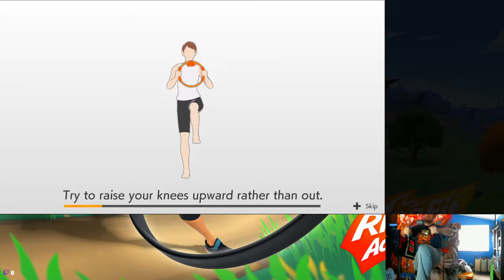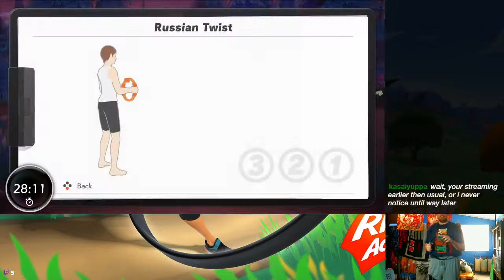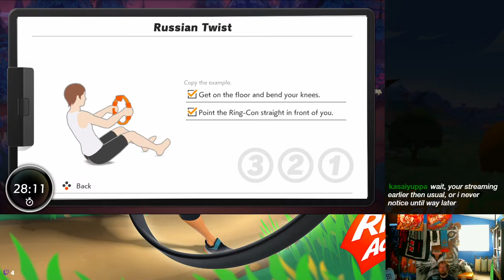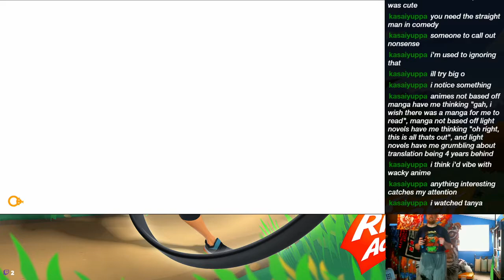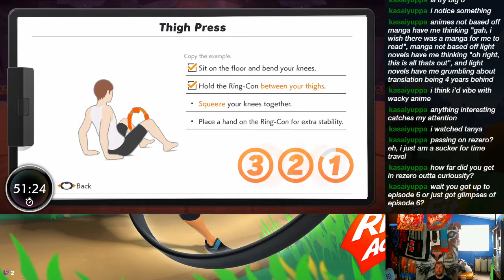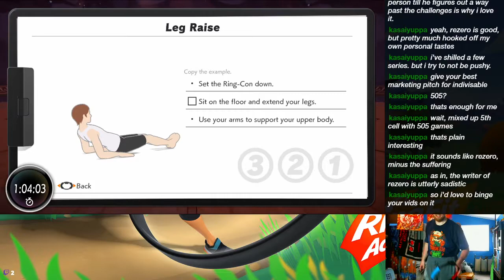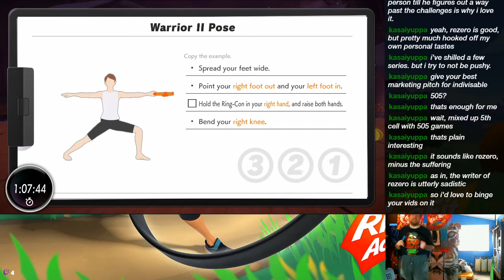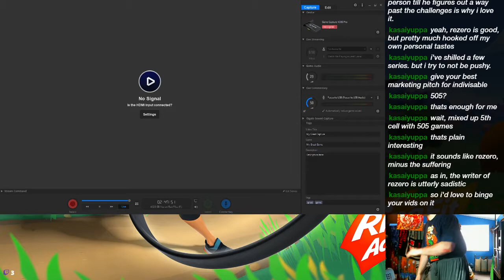Mid-Day Ring Fit session - 4/29/2021